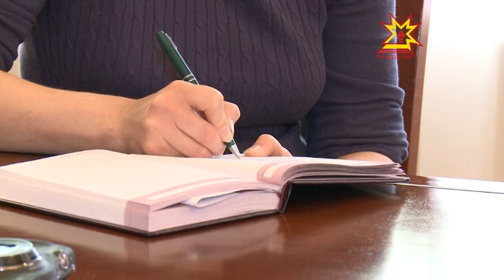Деловая Чувашия. Выпуск 30.05.2013